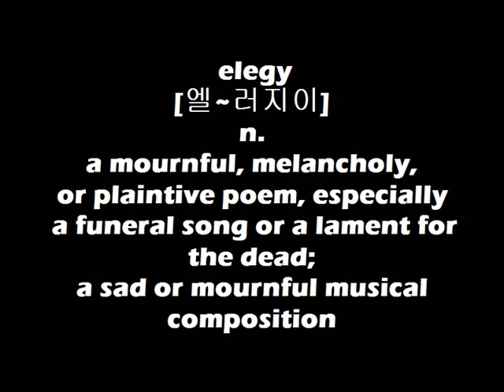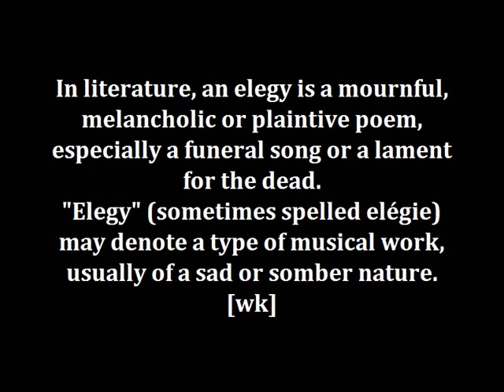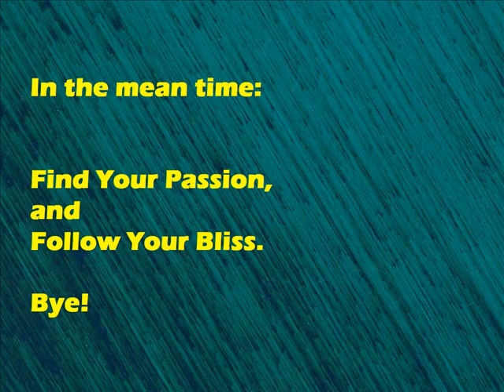Dr. Choi's WordBank [elegy]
Cheers!
OM~

Ms. Mi Ja Lee has been known to
many Koreans as the Queen of
elegy. [wc]

이미자씨는 많은 한국인들에게
엘레지의 여왕으로 알려져 왔다.

In literature, an elegy is a mournful,
melancholic or plaintive poem,
especially a funeral song or a lament
for the dead.
"Elegy" (sometimes spelled elégie)
may denote a type of musical work,
usually of a sad or somber nature.
[wk]